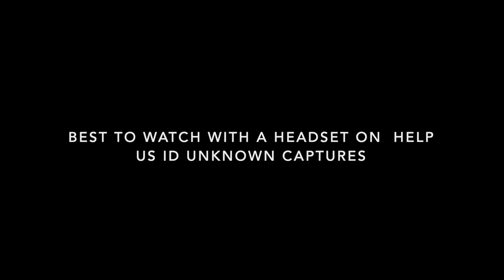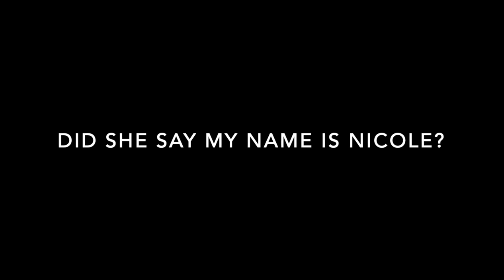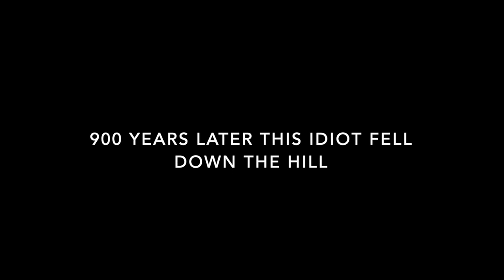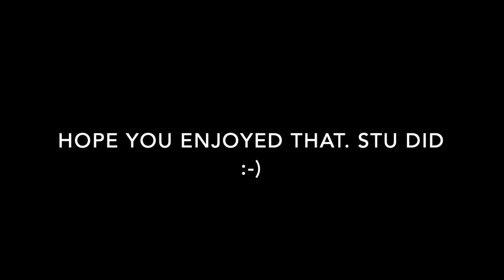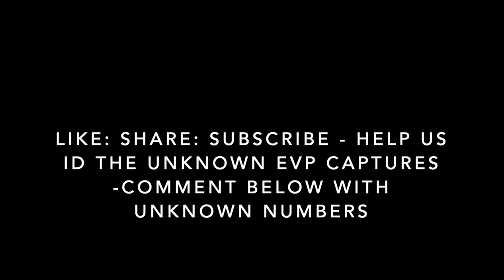The Haunted Hill | Paranormal Ghost Investigation Video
HAUNTED HUB TV
Voices From The Past

THE HAUNTED HILL, LEICESTER
(NIGHT TIME VISIT)
Paranormal Investigation Team:
Tony
Stu

When snow falls on this this hill it brings out sledges and happy children ... but in years gone by this hill was used for a very different and very sinister purpose ...

In 836 the first English King Egbert brought together 11 bishops to witness the charter granting land to a Worcestershire monastery ...

Then 300 years later Ralph Basset who owned the land at the time had 44 thieves hung and six blinded for petty crimes they had been convicted of ... that’s the history and this is now!...

The hill in question is in Croft which is situated west side of the river Soar ... the team arrive at tonight’s paranormal investigation destination by the cover of night and climb the grass covered hill by torchlight recording any ghostly voices that come through and filming any paranormal activity they find ...

Often ghosts, spirits and energies hold on to their own secrets in the passage of time ... let’s see what they may can uncover ...

Come join us and discover whose voices will come through as voices from the past? ...
In spirits that cannot move on?
Come with us and see what you too may discover ...